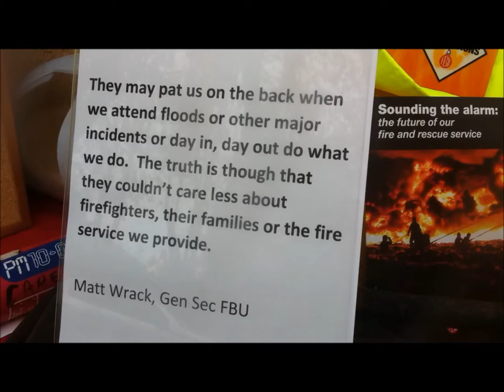David Drew supports the FBU (Fire Brigades Union) - film by Stroud Against the Cuts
A short comment from the Labour Party's prospective parliamentary candidate for the Stroud constituency and former Stroud MP, David Drew, in support of the Fire Brigades Union who at the time of filming were on strike in defence of their pensions (4th November), having been on strike since the 31st October, and been taking industrial action since 2013.